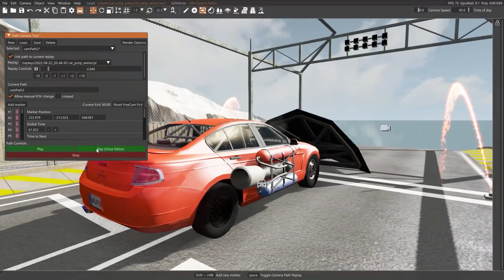Epic High Speed Jumps #79 - BeamNG Drive | Griff's Garage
Want to see EPIC High Speed Jumps of Monster Jam Monster Trucks, fast cars, and huge trucks? Check out this epic video! Grave Digger, Big Foot, and more Monster Truck wrecks and jumps are in this video as well as epic car jumps and crashes.